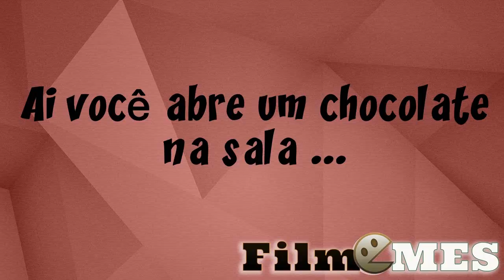Quando você abre um chocolate na sala ....